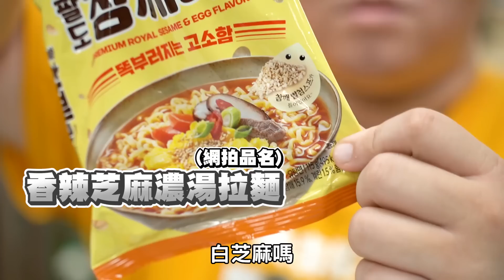韓國的各種湯麵！評分居然超低最好吃的是香菜？ ｜阿晋的開箱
台灣泡麵真的是太強了
還是只是我吃不懂?